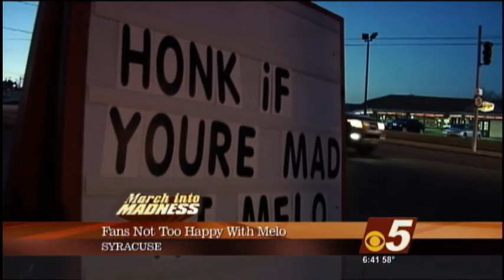March into Madness (Part 3)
Niko Tamurian, Matt Mulcahy, Michael Benny and Brent Axe discuss Orange basketball, the absence of Fab Melo, and the upcoming NCAA Tournament game against UNC-Asheville.